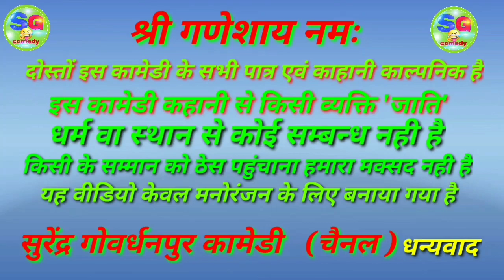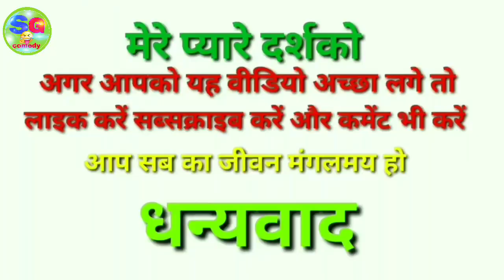अन्धा डाक्टर andha doctor सुरेंद्र गोवर्धनपुर comedy prayagraj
हलो दोस्तों हमारे सुरेंद्र गोवर्धनपुर कॉमेडी चैनल में आप लोगों का स्वागत है मैं आप लोगों के
 मनोरंजन के लिए वीडियो बनाता हूं

cameraman  -  jeetu Patel ,-Anil Patel Sushil Patel

director "  Rajkumar Saroj  Sharvan Patel

editing Surendra Patel sharvan  Patel

actor. sharvan Patel Raju Patel Rohit Mastana

jeetu Patel

Lakshmi Patel

Ankit Patel

Surendra Patel
nanku Chanchal
RajKumar Saroj

सेकंड चैनल
म्यूजिक चैनल लिंक

मो  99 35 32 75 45

# सुरेंद्रगोवर्धनपुरकॉमेडी